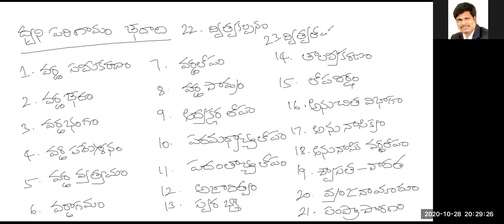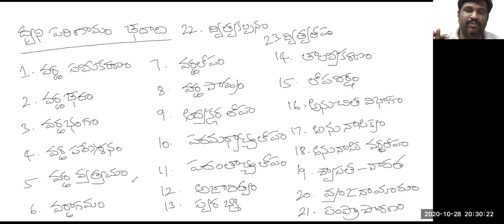II ధ్వని విపరిణామం PART1II